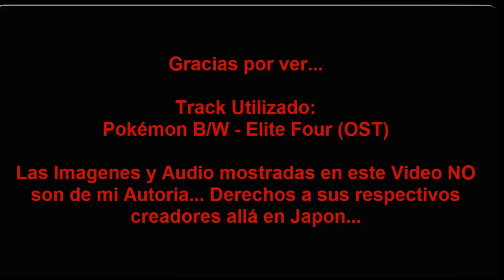Mi Equipo de Unova / Teselia - Pokémon Negro y Blanco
Buenas, chiquillos!! Heme de vuelta pero por corto plazo (deberes,tareas,etc,etc,)... Espero les entretenga este video y si, pronto más videos d elo que les gusta (Riders-sentai-gorillaz-tops) :v ...
Notas:
*Videojuego Favorito (y su secuela), No region ni generacion, OJO.
*Video hecho en 4 horas (contando pausas y W.C.)
*"Darmanitan" no tiene Mote porque al principio no pensaba llevarmelo, en ese entonces me encariñe y ya no queria colocarselo (hasta su secuela, si... lo volvi a utilizar / spoiler)
*No soy Pokéfilico, esque Lilligant es tierna kawaii por eso x3

*¿Quieres hacerme un FAN ART?
Puedes hacerlo referente a lo que gustes, mi avatar en un paisaje o situación referente a la temática que mas les guste en mi canal… Me lo mandas ami Facebook (más abajo el LINK), y una vez hecho, si tienes canal de YouTube, te lo recomiendo junto a tu fan art en uno de mis videos, sino tienes canal, igual no hay problema :D … NOTA: sólo gente con canales de YoouTube activos o medio dejados no más de 1 año… de no ser asi, solo te pongo el fana arty tu nombre y a mano :D… SALUDOS, NUEVAMENTE

ATENCION:τσdσs lσs Dεяεcнσs яεsεяvαdσs cσρчяιgнτ ©